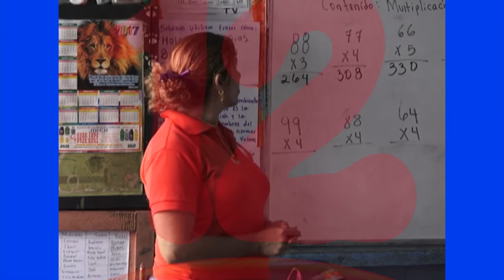Clases televisivas no cumplen con orden cronológico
José Siero de la Confederación de Maestros de la Educación, expresó que el año escolar no está perdido, si se mantienen con las guías individuales.